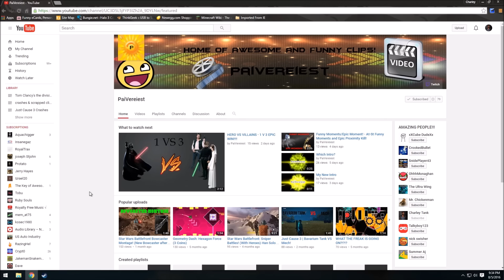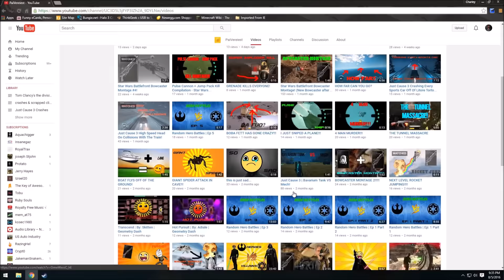Just Cause 3 Pick Up A Train in The Cargo Plane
Welcome to Saturday Challenge Event Where the Winner gets their YouTube Featured on the video, This Weeks Winner is PaiVereiest
Challenge Video rules:
Friday Viewer Challenges comes out Friday 12 Noon
join the community and make some new friends share your videos and live streams once a day to our community, come to have some fun and game with me also.
these are from my gaming videos.
come to join the fun

Game Servers

Gaveroid's CSGO Server - (find in the server browser, search Gaveroid)
He can help you with your modding needs for Just Cause 3